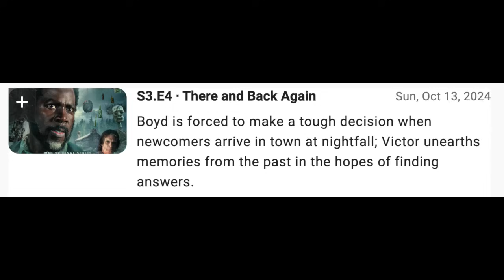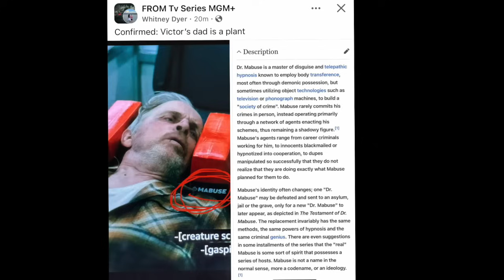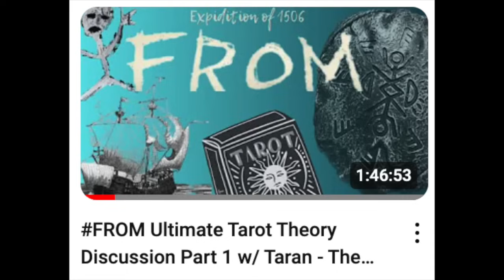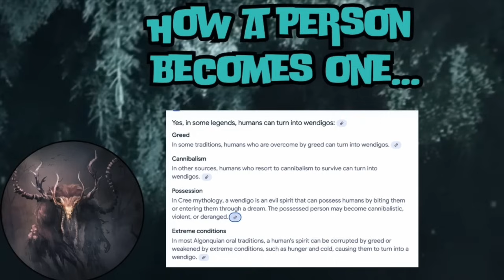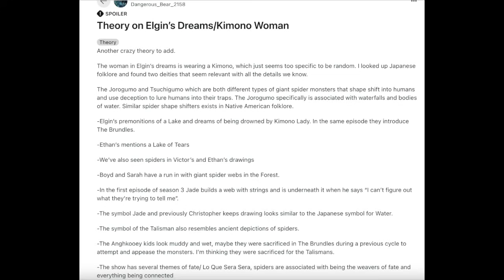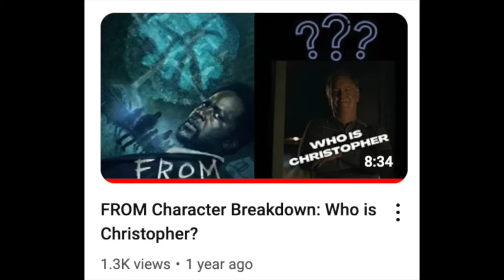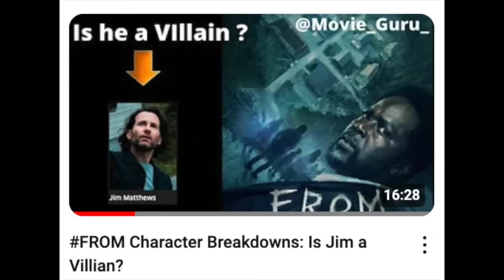FROM Season 3 Episode 4 (Deep Dive)Review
FROM Ep 4 is titled “There and Back Again” and that is exactly what we see here.
-Tabitha returns in the ambulance
-JIM gets another phone call from the BIW pretending to be THOMAS
-Kristi is hurt but Alive
-And Nicky and Randal are possibly on their last nights in FROMville.